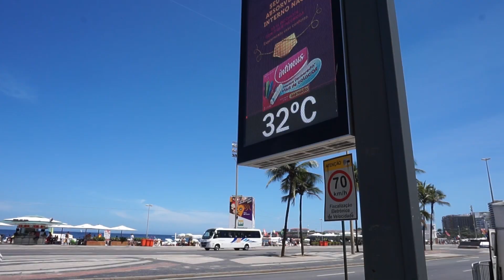Brazil Vlog 2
Hello every one here's a new little vlog from Brazil the next one's going up on Sunday lots of love